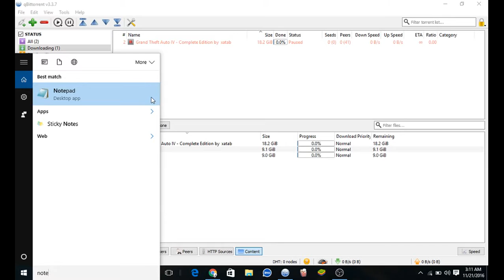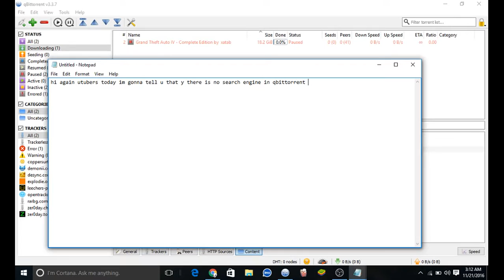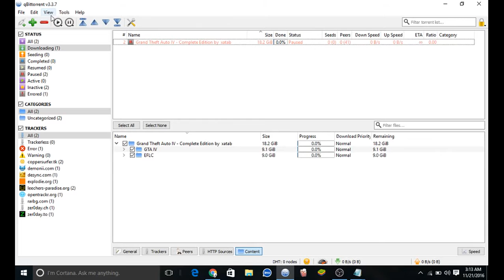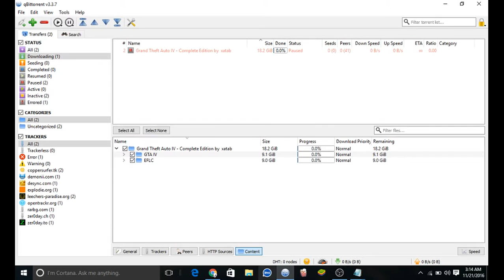how to enable qbittorent search engine